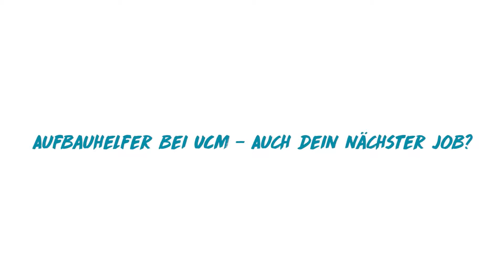Aufbauhelfer-Jobs bei ucm.agency - Erfahrungsbericht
Wie werde ich Aufbauhelfer bei ucm.agency und welche Voraussetzungen muss ich erfüllen?

Du bist Schüler/in oder Student/in, stellst Dir die Frage: “Wie werde ich Aufbauhelfer?” und bist auf der Suche nach einem lukrativen Nebenjob, der es Dir erlaubt deine Arbeitszeiten selbst zu bestimmen? Ohne lästige Bewerbungsgespräche verhilft Dir ucm.agency zu deinem Traum Nebenjob!

Was passiert nach dem Abschicken der Anmeldung?
Nach Deiner Anmeldung erhältst Du Zugang zu unserer Plattform. Dort füllst Du bitte Deine Daten vollständig aus.

Ist mein Profil öffentlich?
Dein Profil bei uns mit Deinen Daten ist natürlich nicht öffentlich. Nur wenn Du zu einem Job zusagst, wird eine Auswahl der Informationen (Vorname, Profilbild, Sprachen) unserem Kunden gezeigt.

Wann bekomme ich den ersten Job?
Du erhältst von uns zeitnah die ersten Jobanfragen für Deine Aufbauhelfer-Jobs. Dafür musst Du Dich anmelden und Dein Profil vollständig ausfüllen.

Wichtige Voraussetzungen für Deine Anmeldung:
Du bist Vollzeitstudent/in an einer deutschen Universität oder Hochschule.